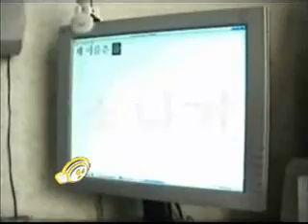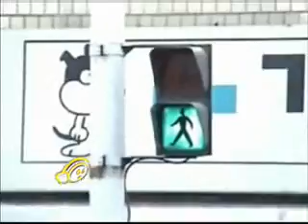Sonagi (rain shower)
Short movie made by my group for homework.Actually it is based on a Korean old-essay by the same title. Hope you enjoy it (it's all in Korean ;)